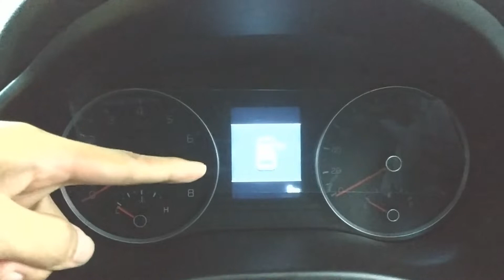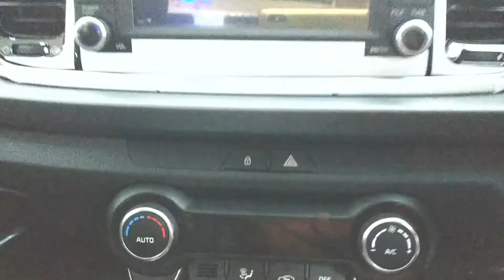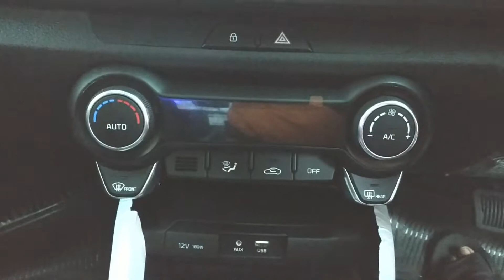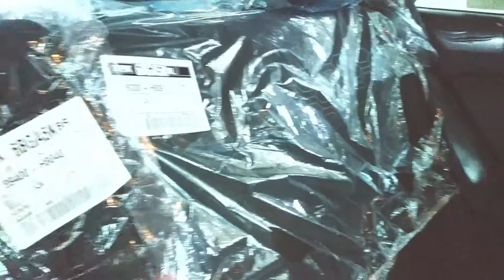In Depth Tour Kia Rio (YB) Improvement AT [2020] (Indonesia)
Untuk melihat spesifikasi secara lengkap pada mobil Kia Rio (YB) ini, kunjungi website di

Untuk pemesanan mobil Kia di daerah Jakarta & sekitarnya, bisa menghubungi mbak Gressa Wijaya di 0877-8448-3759.

In Depth Tour Kia Rio (YB) Improvement AT [2020].

Rival dari Kia Rio (YB) adalah Honda Jazz, Hyundai i20, Mazda 2, dan Toyota Yaris.